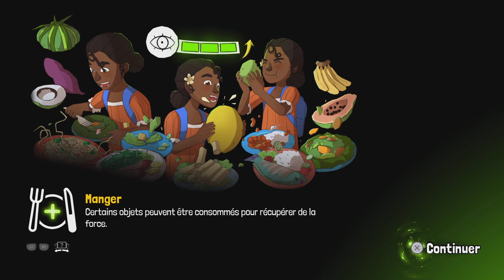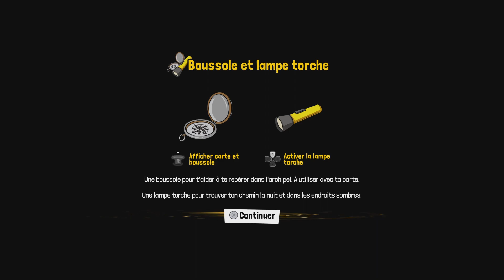Tchia FR #1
Gameplay | Let's Play FR sur Tchia